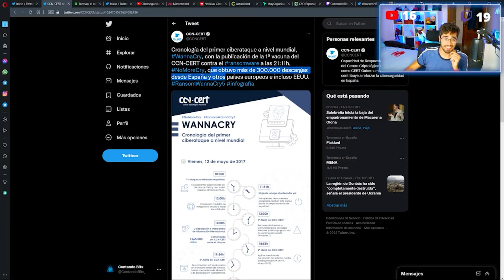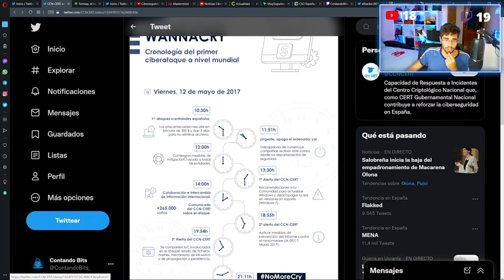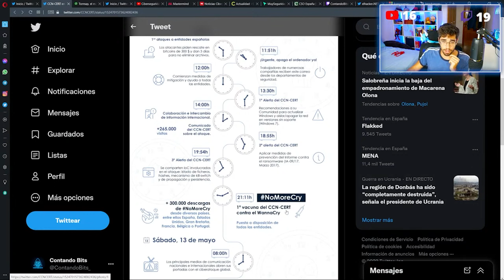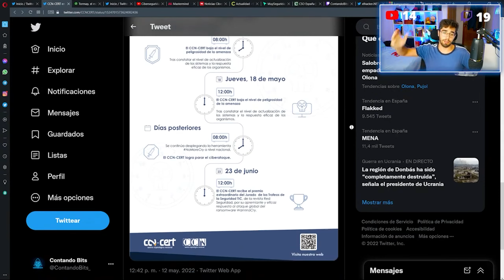Wanna Cry: El Primer CIBERATAQUE Mundial (Cronología del Ransomware) 🥵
ENTRA AQUÍ ☝️ Para APRENDER que paso con el ransomware Wanna Cry

En el vídeo de hoy veremos la cronología del wanna cry, el ransomware que puso paras arriba el mundo de la ciberseguridad.

✅Mis Recomendaciones 👇                                                                                           |
🏭 Mira mi sección en Amazon!
🌐 Échale un ojo a la web!

👨‍🎓 Quieres APRENDER Más? 👇                                                                                                     |